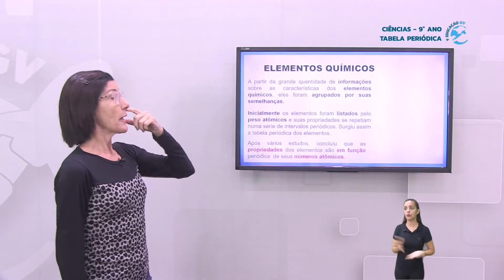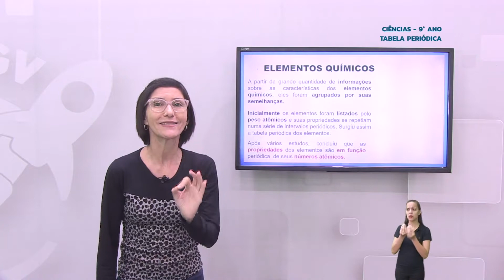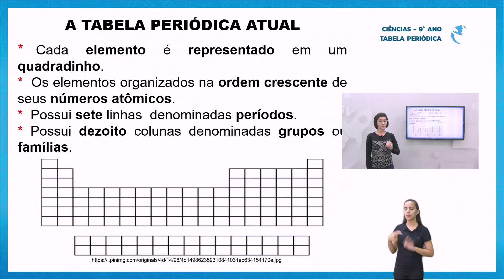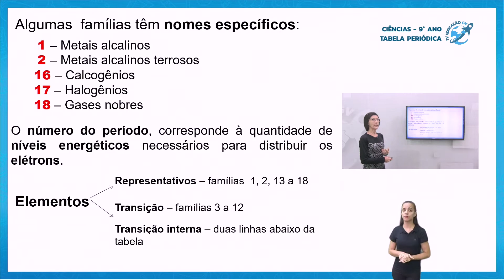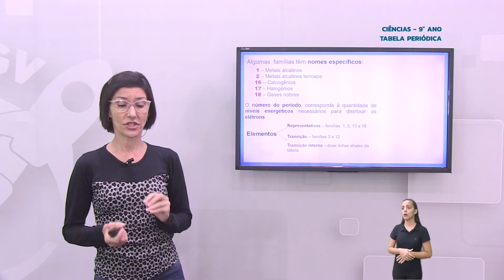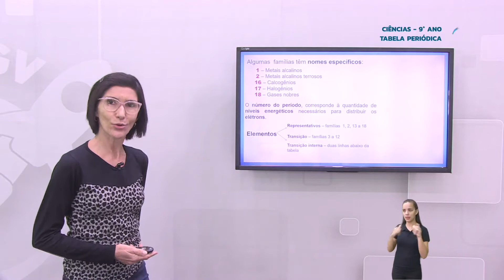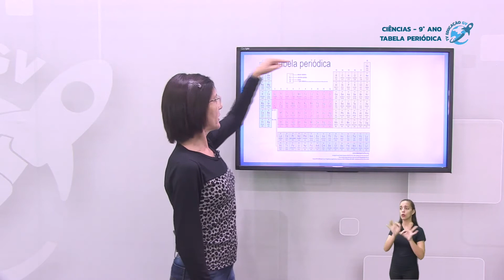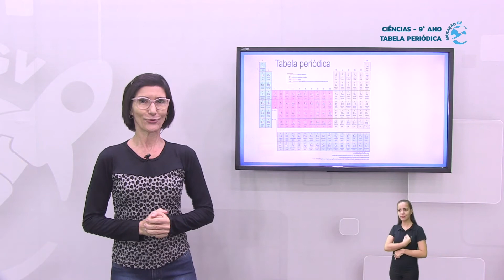Tabela Periódica 9º Ano - 01/07/2021